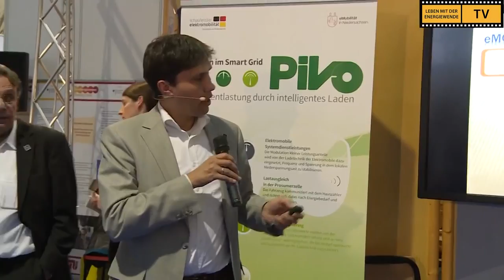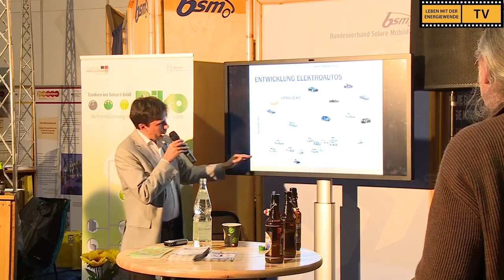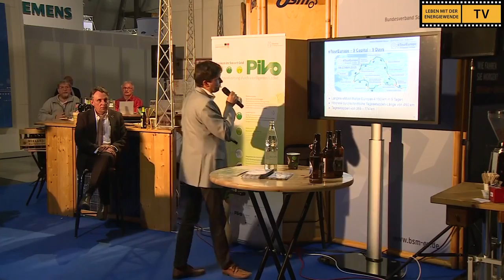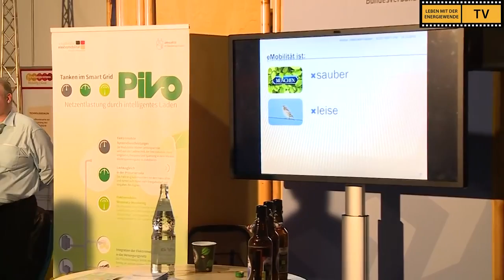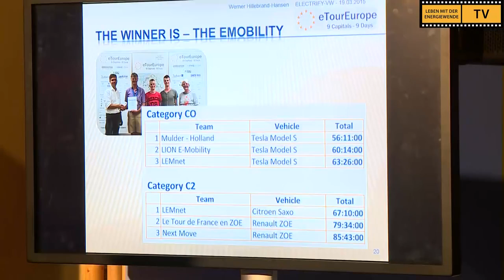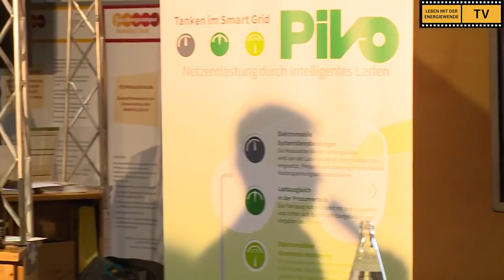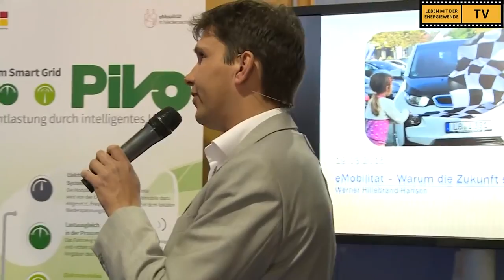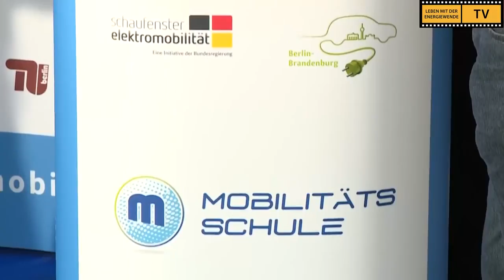Elektromobilität auf dem Vormarsch Teil 2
Leben mit der Energiewende - 113. Sendung Fahrschule für E-Autos & E-Mobilität in Europa Electrify BW e.V. auf der eltefa Stuttgart, Teil 2 Private .

111. SENDUNG - Leben mit der Energiewende TV Erstausstrahlung: Donnerstag, 2.4.2015 Elektromobilität auf dem Vormarsch Teil 1 - eltefa Stuttgart Private .

Film von 3bTV (Joachim Rüetschi und Christina Rubarth) Der Bundesverband Solare Mobilität (BSM) setzt sich seit mehr als 20 Jahren für umweltverträgliche .

m-way - Die Geschichte der Elektromobilität Teil 2 Zeitspanne von 1910 bis 1990 Vom Schweizer Pionier Albert Triebelhorn über die Tour de Sol bis zum Twike.